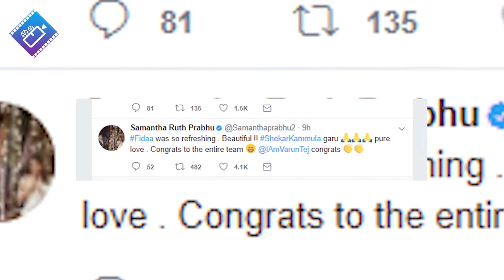Samantha Ruth Prabhu FIRED on Fan | Actress Samantha Tweets